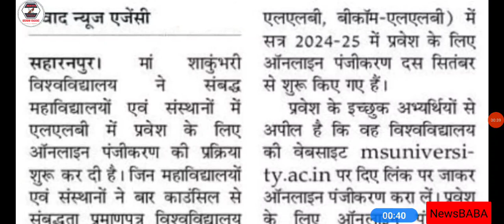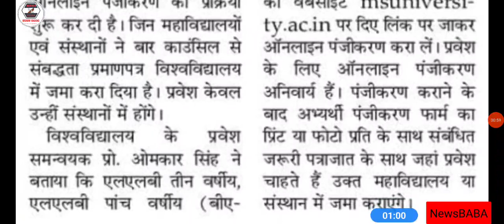maa shakumbhari university registration form | Llb admission form 2024 | Llb registration last date